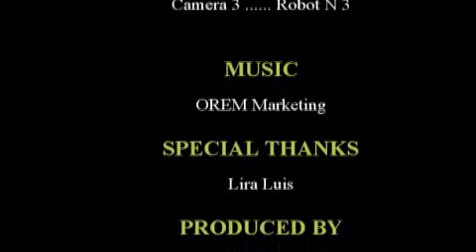Lira Luis on the value of design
Enrique Otarola interviews LiraLuis at the Greenbuilt convention in San Francisco, Lira Luis speaks about the Value of Desing and she tell us aout how she decided on becoming an Achitect